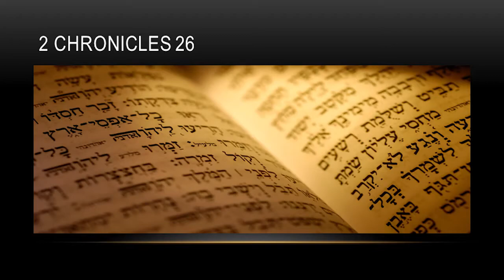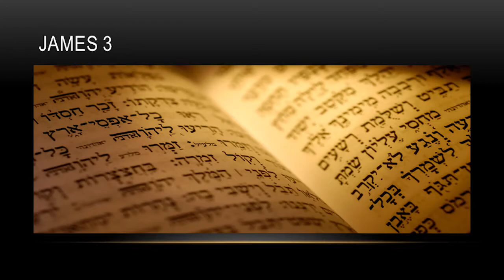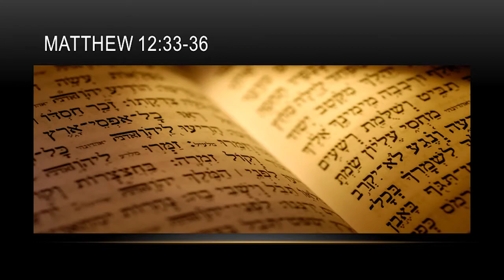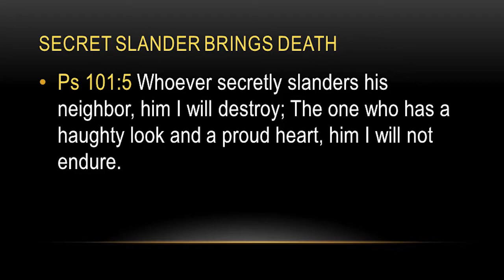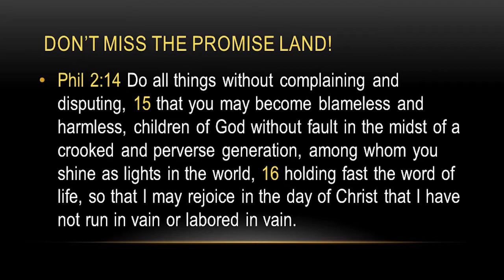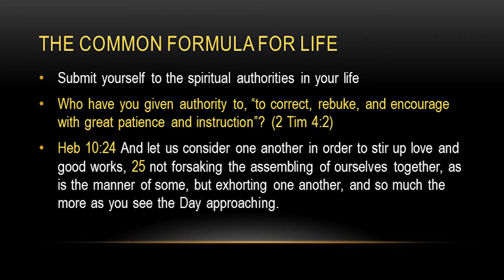Torah portion #27/28 - Tazria/Metzorah - Jim Staley 2013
Jim Staley teaches on this week's Torah portion "Tazria/Metzorah" which means "She will conceive/Leper".